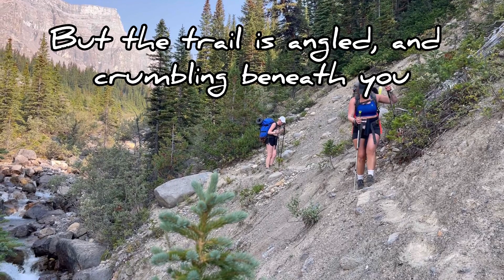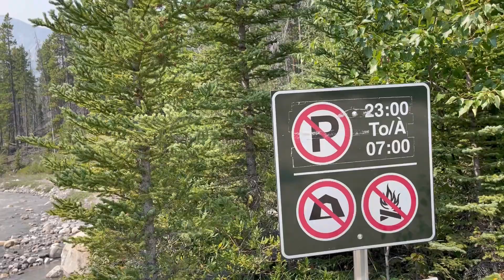Owen Creek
Part 3/3 Sunset Pass to Owen creek trailhead